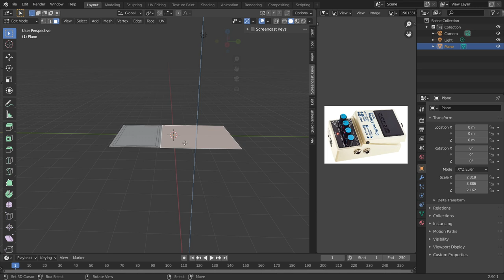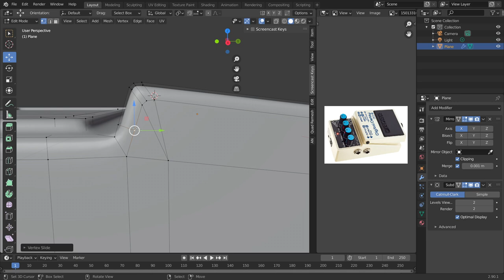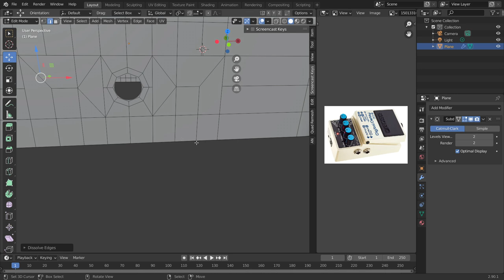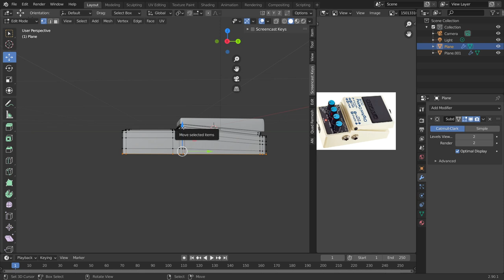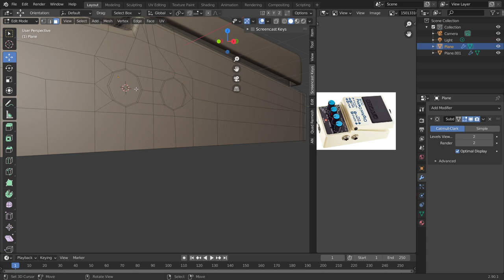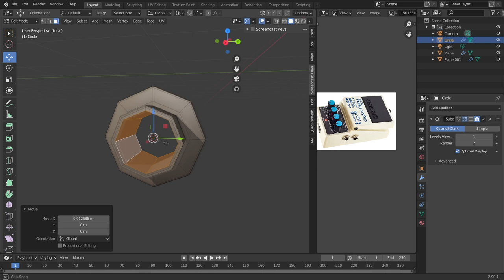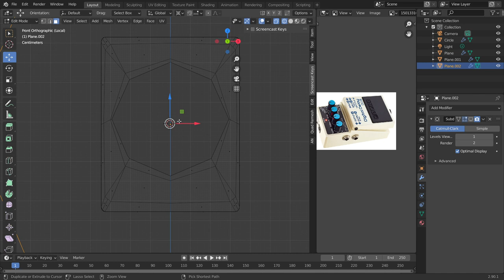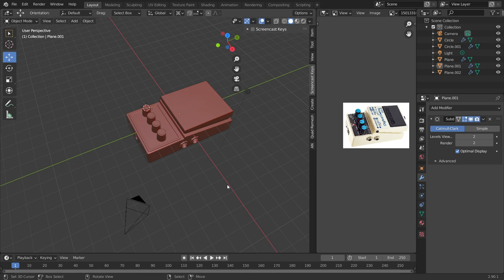Blender técnicas de MODELADO para PRINCIPIANTES 🟢 herramientas de BLENDER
En este tutorial en español te muestro una manera efectiva de trabajar con las herramientas de modelado.
Aprende a modelar con blender correctamente.